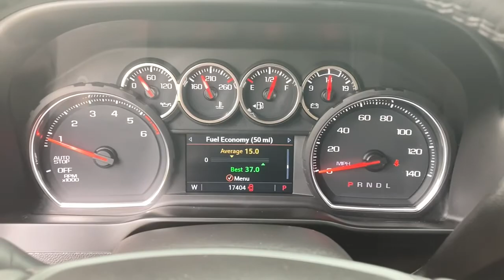2021 Chevrolet Silverado_1500 Wilmington, Myrtle Beach, North Myrtle Beach, Conway, Lumberton SC P48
Summit White Used 2021 Chevrolet Silverado_1500 available in Wilmington, South Carolina at Jud Kuhn Chevrolet. Servicing the Myrtle Beach, North Myrtle Beach, Conway, Lumberton, SC area.

Preferred Equipment Group 1LT|3.23 Rear Axle Ratio|Auto-Locking Rear Differential|Wheels: 17 x 8 Bright Silver Painted Aluminum|Wheels: 18 x 8.5 Bright Silver Painted Aluminum|40/20/40 Front Split-Bench Seat|Cloth Seat Trim|10-Way Power Driver Seat w/Lumbar|Radio: Chevrolet Infotainment 3 System|SiriusXM Radio|Electronic Cruise Control|Electric Rear-Window Defogger|Color-Keyed Carpeting Floor Covering|All-Weather Floor Liner (LPO)|OnStar & Chevrolet Connected Services Capable|Underseat Storage (LPO)|Deep-Tinted Glass|Front License Plate Kit|LED Cargo Area Lighting|EZ Lift Power Lock & Release Tailgate|Heavy Duty Suspension|Trailering Package|Engine Block Heater|Rear 60/40 Folding Bench Seat (Folds Up)|Chevrolet Connected Access Capable|Power Front Windows w/Passenger Express Down|Power Rear Windows w/Express Down|Power Door Locks|Keyless Open & Start|Power Front Windows w/Driver Express Up/Down|Front Rubberized Vinyl Floor Mats|Rear Rubberized-Vinyl Floor Mats|Bluetooth For Phone|Remote Vehicle Starter System|Dual-Zone Automatic Climate Control|Hitch Guidance|Chrome Mirror Caps|Chrome Grille|Heated Driver & Front Outboard Passenger Seats|Heated Steering Wheel|12-Volt Rear Auxiliary Power Outlet|2 USB Ports (First Row)|Electrical Lock Control Steering Column|Manual Tilt/Telescoping Steering Column|Leather Wrapped Steering Wheel|Convenience Package|All-Star Edition|Standard Tailgate|4.2 Diagonal Color Display Driver Info Center|Steering Wheel Audio Controls|Rear Dual USB Charging-Only Ports|Theft Deterrent System (Unauthorized Entry)|Rear Vision Camera|4G LTE Wi-Fi Hot Spot Capable|4-Wheel Disc Brakes|Air Conditioning|Electronic Stability Control|ABS brakes|Alloy wheels|Automatic temperature control|Brake assist|Bumpers: chrome|Delay-off headlights|Driver door bin|Driver vanity mirror|Dual front impact airbags|Dual front side impact airbags|Front anti-roll bar|Front dual zone A/C|Front reading lights|Front wheel independent suspension|Fully automatic headlights|Heated door mirrors|Heated front seats|Heated steering wheel|Illuminated entry|Low tire pressure warning|Occupant sensing airbag|Outside temperature display|Overhead airbag|Overhead console|Panic alarm|Passenger door bin|Passenger vanity mirror|Power door mirrors|Power driver seat|Power steering|Power windows|Radio data system|Rear reading lights|Rear step bumper|Rear window defroster|Remote keyless entry|Security system|Speed control|Speed-sensing steering|Split folding rear seat|Steering wheel mounted audio controls|Telescoping steering wheel|Tilt steering wheel|Traction control|Trip computer|Variably intermittent wipers|Front Center Armrest w/Storage|AM/FM radio: SiriusXM|Trailer sway control|Premium audio system: Chevrolet Infotainment 3|Apple CarPlay/Android Auto